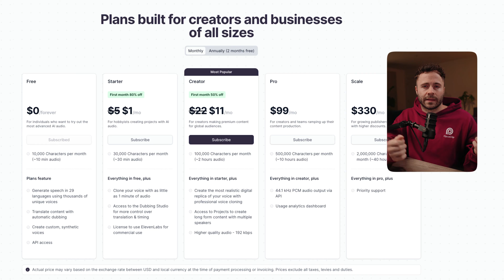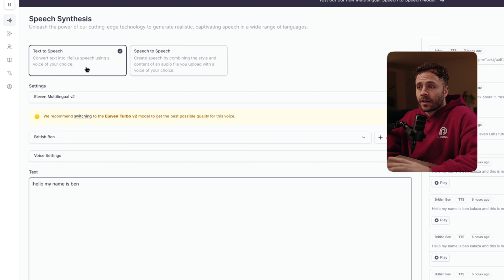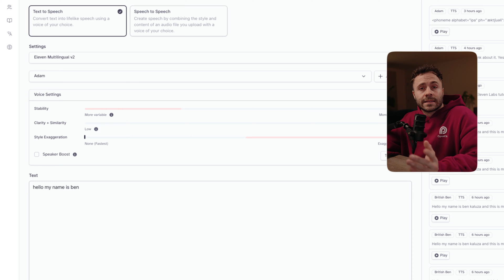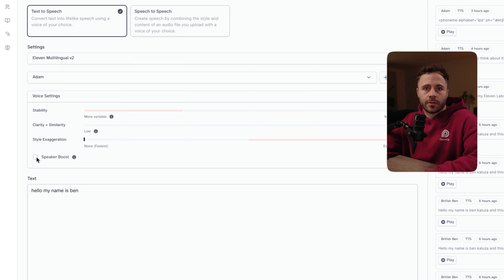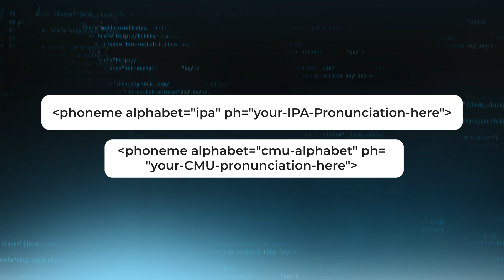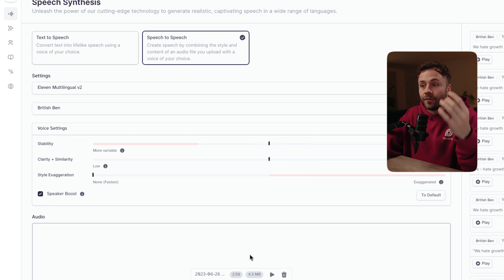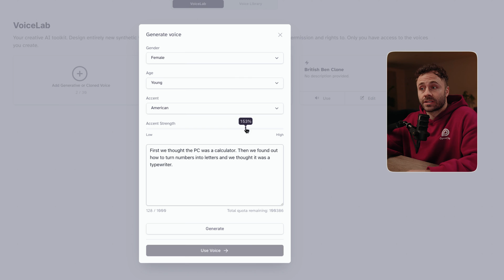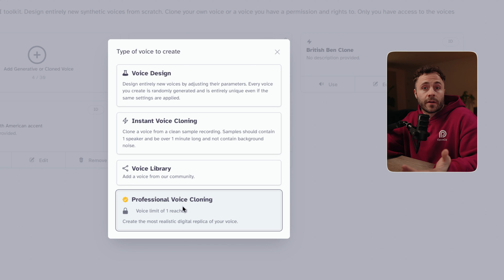How To Use ElevenLabs - Full Tutorial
In this video I'm going to show you how to use Eleven Labs and explore all the different AI voices that you can use and create.

By the end of the video you should hopefully know what steps to take to find the perfect voice for your content.

Timestamps
00:00:00 Intro
00:00:47 Free v Paid Plans
00:02:17 Text to Speech
00:03:22 Settings
00:05:58 Pauses, Pronunciation, Emotion, Pacing
00:08:28 Speech to Speech
00:09:24 Voice Lab
00:09:57 Voice Design
00:10:27 Voice Library
00:11:12 Instant Voice Cloning
00:11:58 Professional Voice Cloning